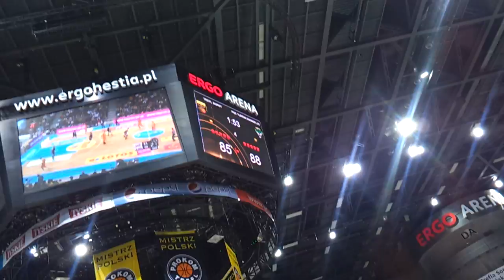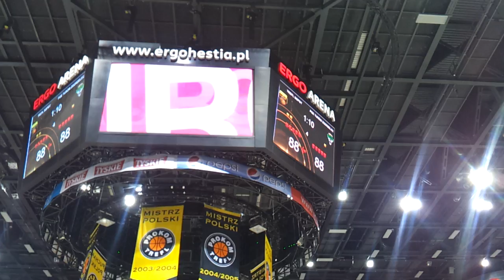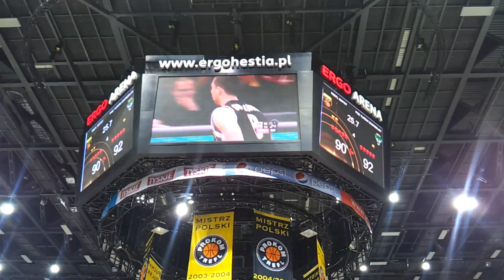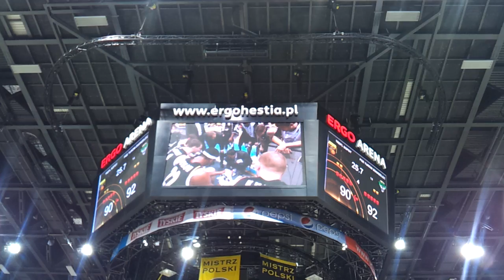Trefl Sopot vs PGE Turów Zgorzelec 94:98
PlayOff 1. półfinał, 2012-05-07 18:30
Trefl Sopot vs PGE Turów Zgorzelec 94:98